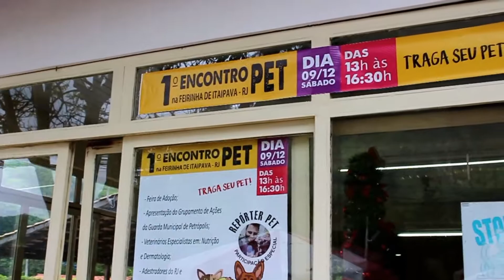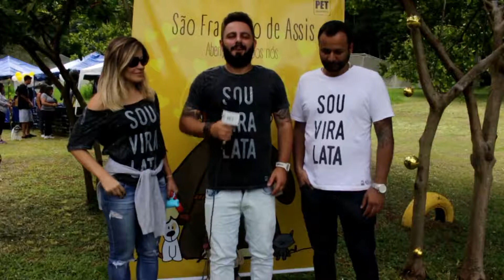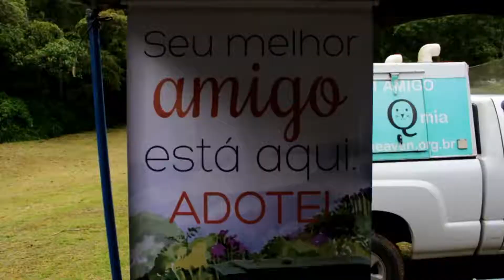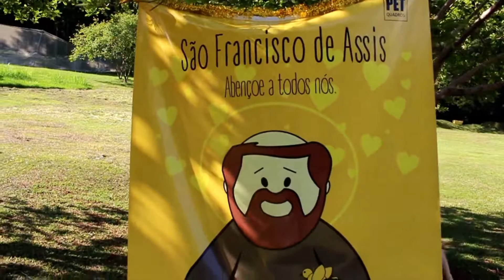Evento Pet na Feira de Itaipava no Rio de Janeiro.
Evento em prol da causa animal, organizado pela empresa " Pet Quadros "